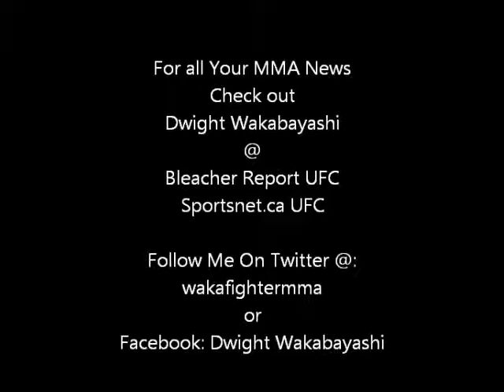UFC 152 Press Conference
Highlights and Fighter comments from the UFC 152 Press Conference on Thursday September 20